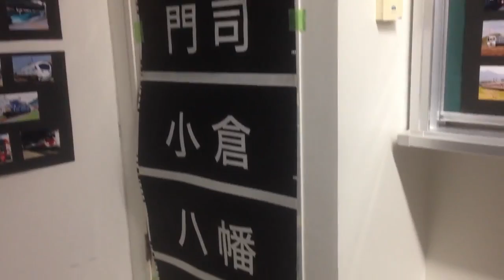九州大学 学園祭 鉄道趣味の世界へ ２０１５年１１月２２日